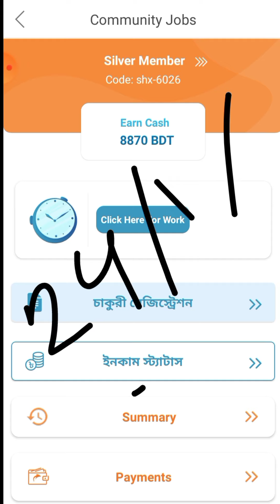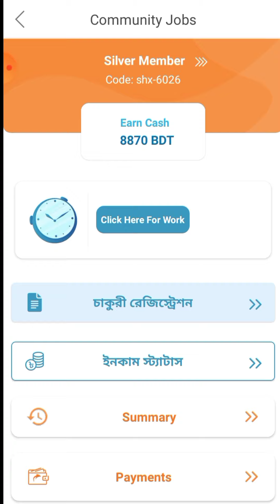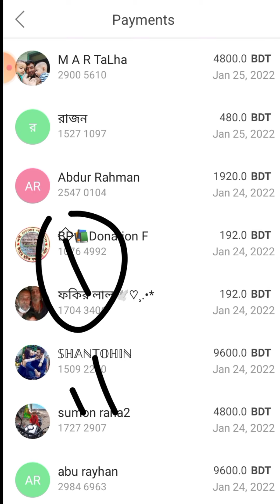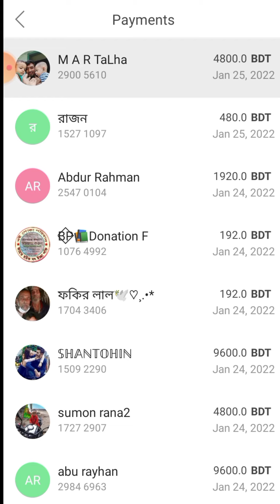ringid update news today.যে ২টি উপায়ে রিং আইডি গ্রাহকরা টাকা পেতে পারেন🔥ভাগ্যবান রিং আইডি